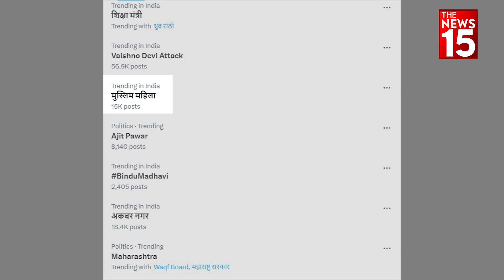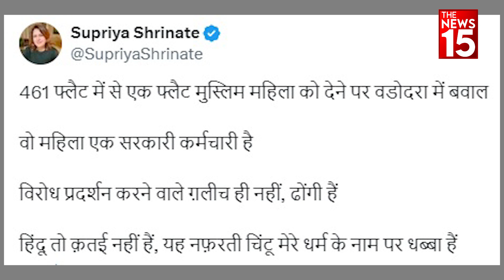Gujarat: मुस्लिम महिला को फ्लैट मिलने पर गुजरात में बवाल! | Protest | Latest Updates